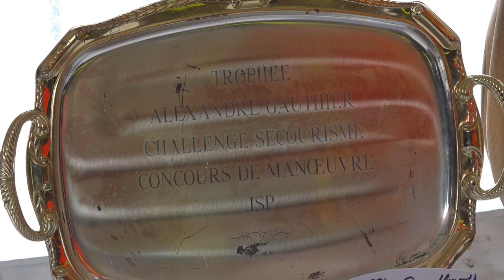JSP Dordogne Terrasson 4 mai 2024